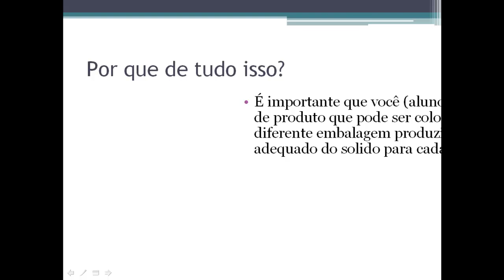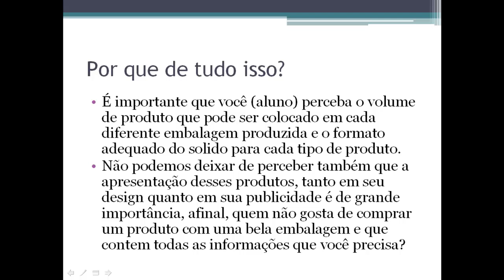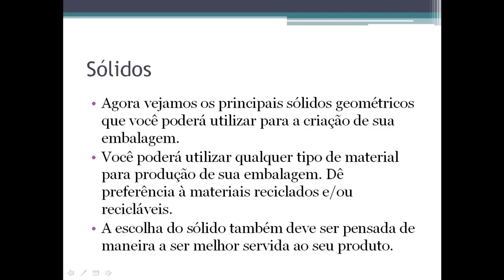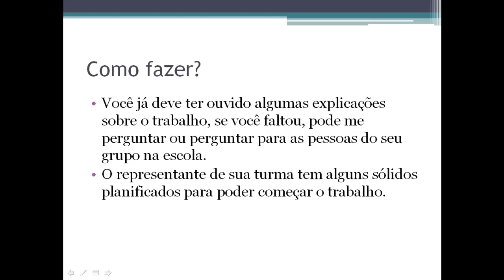Sólidos Geométricos para criação de embalagens - Prof Marta 2012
Trabalho a ser realizado pelos alunos das 7ªs séries C, D, E e F no 3º Bimestre - 2012